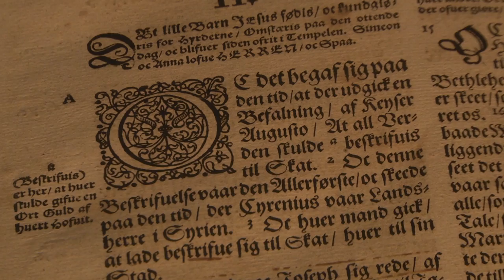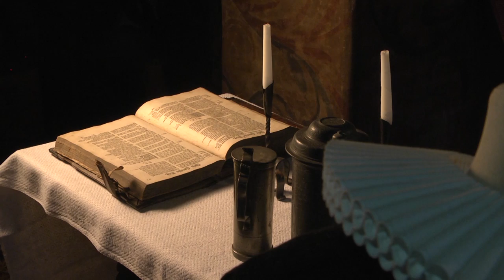Julestuen - danske juletraditioner i 16- og 1700-tallet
Julen i Danmark har alle dage indeholdt tre væsentlige ingredienser: ædegildet, gaveræset og ikke mindst kødets lyst...
Juleinspektør Jens Ingvordsen fra Den Gamle By fortæller om juletraditionerne i 16- og 1700-tallet, hvor de berygtede julestuer var særdeles populære.

Foto, redigering og tilrettelæggelse Hans Plauborg